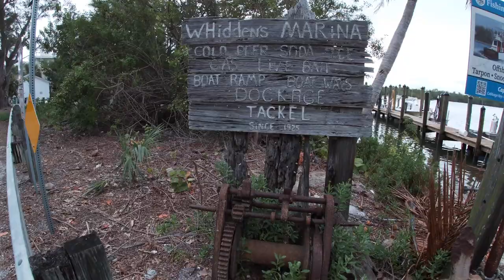Catching All Of The Fish In Florida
We had an insane day catching over 30 fish and 4 different species including Jack Crevalle, Red Drum (Redfish), Flounder and Snook in the Florida ocean near Boca Grande.

Don’t worry, we didn’t catch all of the fish in Florida BUT it sure felt like it!

(use my link for a free invisible selfie stick!)
Camera: Go Pro Hero 7/8